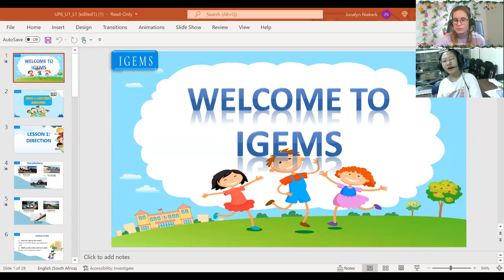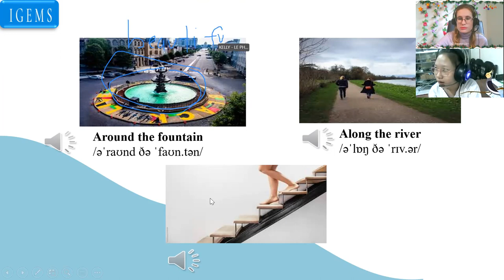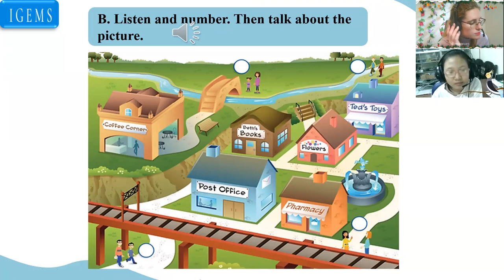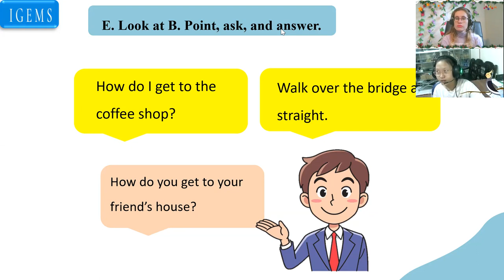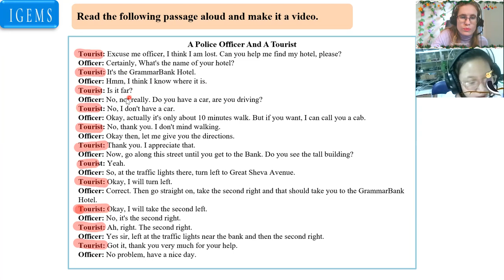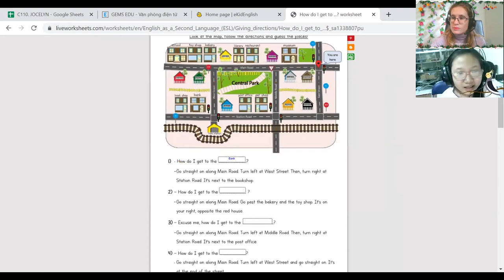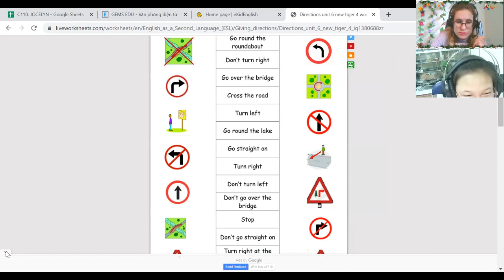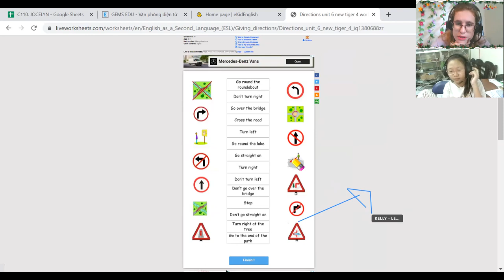Lê Phạm Vân Anh (Kelly)18:00- 18:45 Up 6- Unit 1- Lesson 1